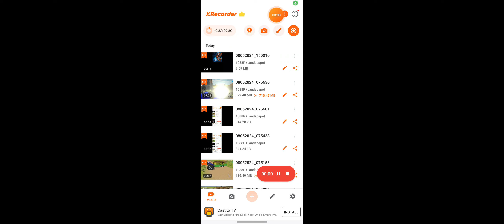Tractor video Tractor wala cartoon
tractor

tractor video

tractor tractor

tractor wala

tractor cartoon

tractor
tractor dikhaiye

tractor dikhao

tractor dj

tractor dj song

tractor drawing

tractor dakhva

tractor driver song

tractor download

tractor driving

tractor film

tractor funny video

tractor fasne wala

tractor fas gaya

tractor fight

tractor fasa

tractor fore bai fore

tractor farming

tractor gadi

tractor game

tractor gana

tractor gadi game

tractor gadi dikhao

tractor game new update

tractor harvester

tractor helicopter

tractor hood

tractor hasne wala

tractor harvester machine

tractor horn

tractor hero

tractor heavy driver

tractor hindi

tractor hard

tractor jcb

tractor jcb cartoon

tractor john deere

tractor janapada song

tractor jcb wala

tractor jcb dumper

tractor junction

tractor jagat

tractor jcb truck

tractor ka cheat code

tractor ki

tractor ka

tractor ke gane

tractor ki kahani

tractor ka gana

tractor ki comedy

tractor ka cartoon

tractor cartoon

tractor comedy

tractor chalao

tractor chahie

tractor cheat code

tractor chalana sikhe

tractor cartoon wala

tractor company

tractor chhote chhote
tractor video

tractor video song

tractor video game

tractor video short

tractor video mein

tractor video gana

tractor var vajnari gani dj

tractor video dikhao

tractor video

tractor tractor

tractor wala
tractor video

tractor tractor

tractor cartoon

tractor wala

tractor gadi

tractor game

tractor trolley

tractor jcb
tractor song

tractor stunt

tractor shorts

tractor sound

tractor status

tractor stand

tractor song dj

tractor shots

tractor cartoon

tractor video

tractor video song

tractor video game

tractor video short

tractor video mein

tractor video gana

tractor var vajnari gani dị

tractor video dikhao

tractor gadi

tractor game

tractor trolley